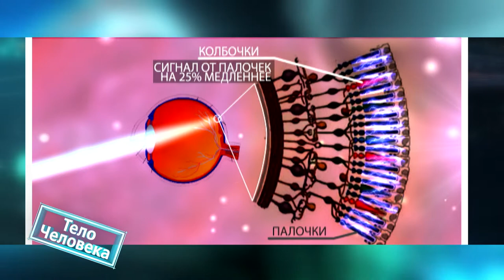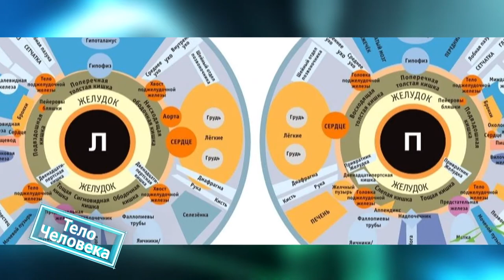Тело человека 20.08.2019 Глаза